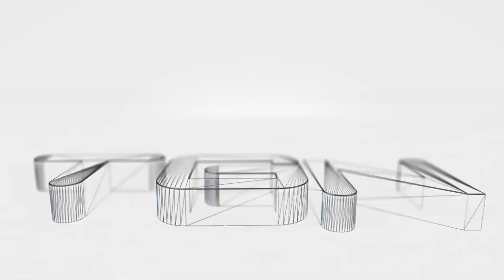Capítulo 8 - Cloacas - The incredible adventures of Van Helsing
Pues resulta que Borgova está peor que nunca y que nuestra misión será terminar con los científicos locos que están al mando. Por suerte en las cloacas (personalmente me gusta más llamarlo guarida secreta) nos encontraremos con audaces y poderosos aliados. No os perdáis los próximos episodios para desvelaros el resto de la historia. Un saludo.

- Catsle -